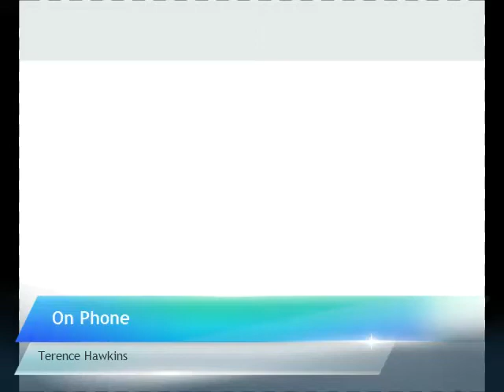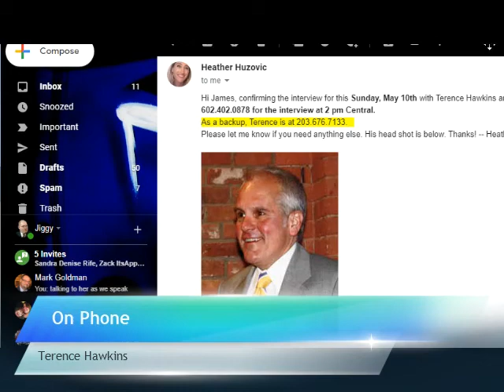Terrence Hawkins wirh Jiggy Jaguar JM Steel Jae B Wells